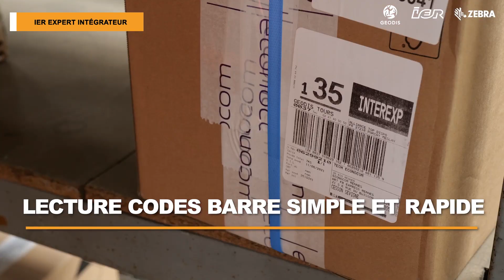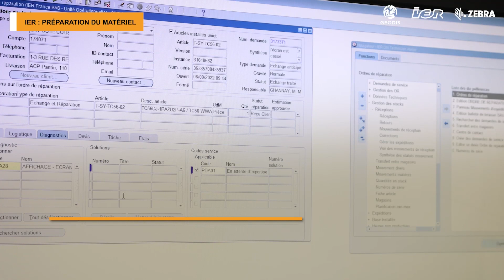IER - GEODIS MOBISCAN